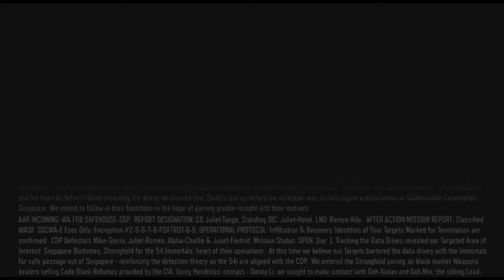Call of Duty Black ops 3 Episode 11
If Capture card: Roxio Game Capture HD PRO